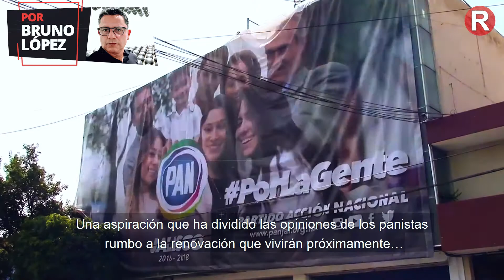¿Ramírez Acuña suma o divide?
Nuestra página: El Respetable